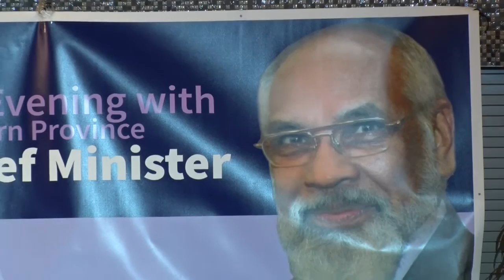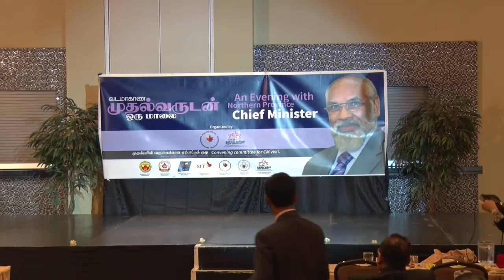Hon. C.V. Vigneswaran DINNER முதல்வருடன் ஒரு மாலை 2017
வடமாகாண முதல்வருமான மதிப்புக்குரிய. சி.வி விக்னேஸ்வரனுடன்